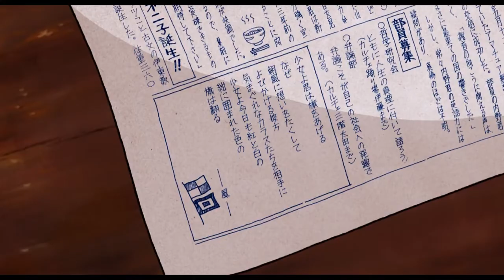Der Mohnblumenberg - Kino Trailer deutsch HD zur DVD & Blu-ray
Das neue Anime Meisterwerk 'Der Mohnblumenberg': Umi ist 17 Jahre alt und Schülerin in Yokohama. Sie wohnt in einem alten Herrenhaus über dem Hafen. Jeden Morgen hisst sie dort ein Flaggensignal, einen Gruß an den Horizont und an die vorüberziehenden Schiffe. Eines Tages steht in der Schülerzeitung ein Artikel über dieses Ritual, geschrieben von Shun, einem Jungen, der Umi dabei oft beobachtet. Als Umi daraufhin die Redaktion der Zeitung aufsucht, verändert sich ihr bis dahin geordnetes Leben. Shun und Umi verliben sich schnell ineinander, aber durch Shun wird Umi auch in die Aktivitäten einer Gruppe aufsässiger Schüler verwickelt, die sich in einem alten Holzhaus neben der Schule ein Jugendzentrum eingerichtet haben. Dieses Haus soll abgerissen werden, aber die jungen Nutzer protestieren energisch. Umi gefallen die engagierten Jungs und sie organisiert die Mädchen der Schule, um das Clubhaus zu renovieren. Während die Mädchen den Jungs zeigen, dass Protest nicht nur Reden, sondern auch Tun beinhaltet, vertieft sich die Liebe zwischen Umi und Shun. Bald stellen sie jedoch fest, dass es Geheimnisse über Shuns Herkunft gibt, die ihre Beziehung gefährden könnten. Nun müssen Shun und Umi eine lang zurückliegende Liebesgeschichte ihrer Eltern aufklären, und gleichzeitig muss der Besitzer des Clubhauses überzeugt werden, dass es Wertvolleres gibt, als lukrativen Baugrund.